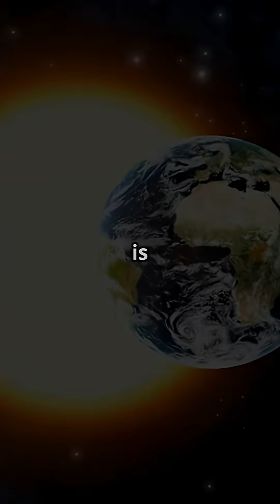The 8-Minute Truth: Why We Can't Hear the Sun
Did you know that if the Sun vanished right now, Earth wouldn't notice for over 8 minutes? This is the shocking reality of cosmic distances! More unsettling: we are completely deaf to the Sun's actual sound. Learn the mind-blowing science behind light delay, the vacuum of space, and why we only see the 8-minute ghost of our star.